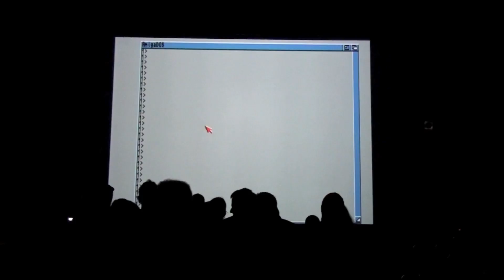Revision 2011: Amiga Intro Spitz by Focus Design